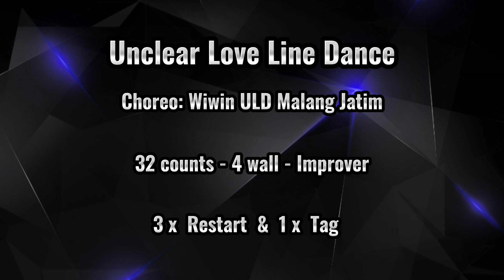Unclear Love Line Dance - Choreo: Wiwin ULD Malang East Java (INA) 32c, 4w, Improver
UNCLEAR LOVE LINE DANCE
Choreo: Wiwin ULD Malang
East Java (INA)
32 counts - 4 wall - Improver
by Erie Susan

Start on vocals
The count starts at the
sound of a musical drum

1x Tag & 3x Restart

SEC.I - CROSS SAMBA, CROSS,
STEP BACK 1/4 TURN LEFT,
STEP BACK, SAILOR STEP,
LOCK SHUFFLE FWD

1- Cross RF over LF
&- Step LF to Left side
2- Recover on RF
3- Cross LF over RF
stepping RF back
4- Step LF back while sweeping
RF from front to back
5- Cross RF behind LF
6- Step RF fwd
7- Step LF fwd
&- Lock RF behind LF
8- Step LF fwd

SEC.II - RIGHT MAMBO, LEFT MAMBO, CROSS UNWIND 1/2
TURN LEFT, COASTER STEP

1- Step RF to Right side
&- Recover on LF
2- Step RF together
3- Step LF to Left side
&- Recover on RF
4- Step LF together
5- Cross RF over LF
6- Unwind 1/2 turn Left
(weight on LF)
7- Step RF back
&- Step LF next to RF
8- Step RF fwd

SEC.III - HIP SWAYS, RIGHT
CHASSE, HIP SWAYS, LEFT
CHASSE

1- Step RF slightly to Right
swaying hips Right
2- Sway hips Left
(weight on LF)
3- Step RF to Right side
&- Step LF together
4- Step RF to Right side
5- Sway hips Left
6- Sway hips Right
(weight on RF)
7- Step LF to Left side
&- Step RF together
8- Step LF to Left side

SEC.IV - BACK MAMBO, FWD
MAMBO, MIDIFIED CROSS
BACK MAMBO (RIGHT-LEFT)

1- Step RF back
&- Recover on LF
2- Step RF fwd
3- Step LF fwd
&- Recover on RF2
4- Step LF back
5- Cross RF behind LF
&- Recover on LF
6- Step RF to Right side
7- Cross LF behind RF
&- Recover on RF
8- Step LF to Left side

Begin again

*Restart on wall 2 after 16
counts facing (6:00)
**Restart on wall 4 after 16
counts facing (12:00)
***Tag & restart on wall 8
after 16 counts facing (12:00)

1- Step RF slightly to Right
swaying hips Right
&- Sway hips Left
2- Sway hips Right
3- Sway hips Left
&- Sway hips Right
4- Sway hips Left
(weight on LF) & start over again